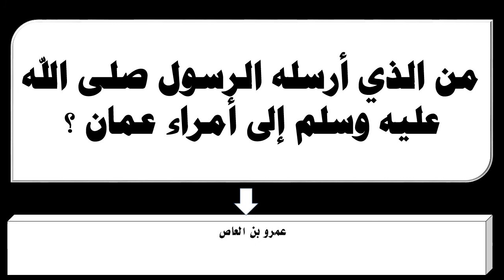من الذي أرسله الرسول صلى الله عليه وسلم إلى أمراء عمان ؟